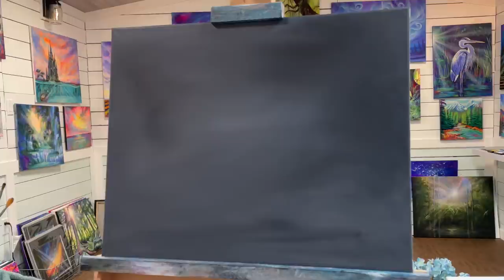HOW TO PAINT A SWAN! Acrylic Painting Tutorial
Hi everyone, thanks for joining me today for this painting tutorial of “Swan In The Sunlight”
This is an in depth, full tutorial where you’re going to learn an incredible amount of technique in one video!

Colours:
Titanium white
Any black
16x20” canvas
Brushes:
1” liner
#30 filbert
#8 filbert